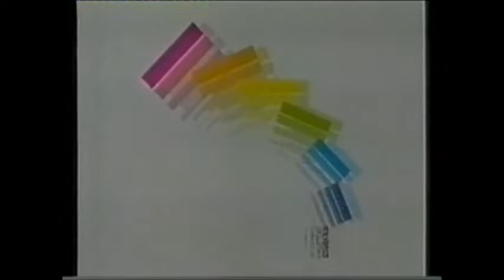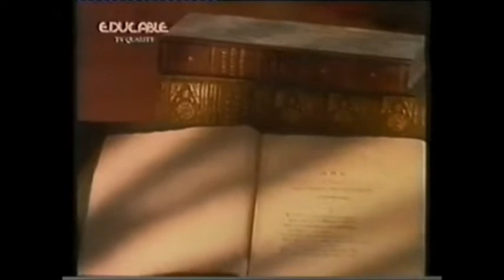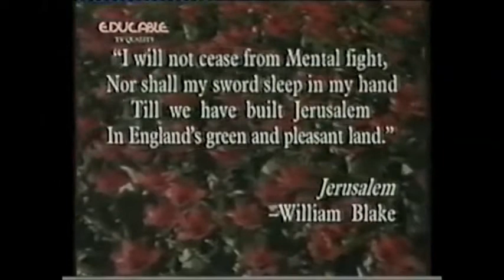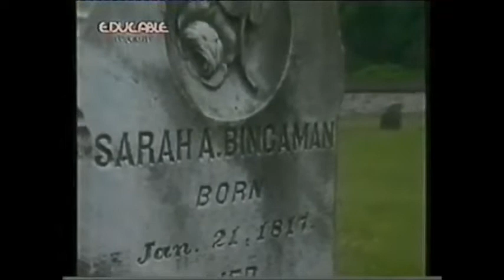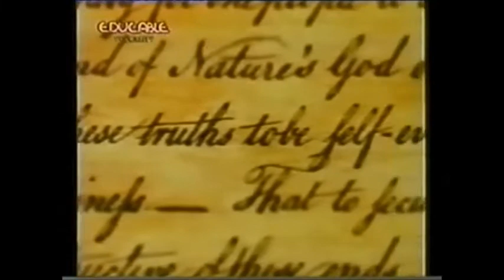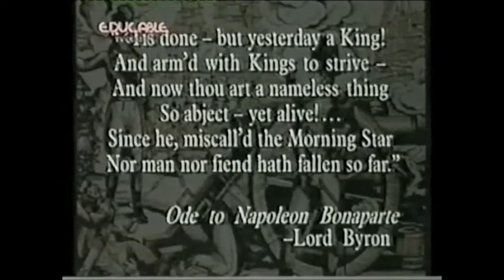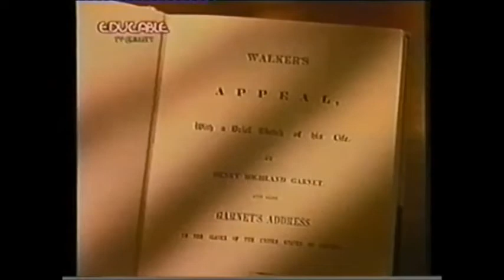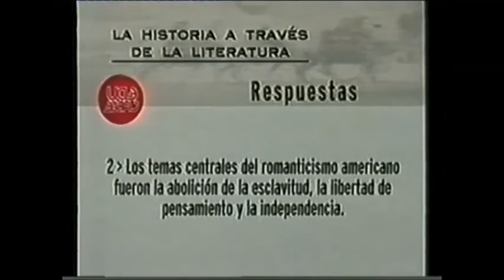Romanticismo y revolución (La historia a través de la literatura/Episodio 9)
Serie «La historia a través de la literatura» (1998), dirigida por Rhonda Fabian y producida por Rhonda Fabian, Jerry Baber y Mary Watanabe, de la empresa CLEARVUE Inc., fundada en 1967 por William «Bill» T. Ryan (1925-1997), dedicada a la creación de material didáctico audiovisual. Los autores del texto fueron Jack Phelan, Judith Conaway, Bob Burleigh y Mary Watanabe.
En «Romanticismo y revolución» se analizan con ejemplos literarios el movimiento romántico y su relación con la idea de revolución.
Datos importantes
Esta original serie fue emitida en la Argentina hacia finales de la década de los 90 por el canal Educable, que fue el primer sistema educativo privado de televisión por cable. Asimismo, Educable fue incorporado en 1994 en la programación de TV Quality, que en 1992 se había constituido en la primera señal documental y cultural de Argentina, desarrollada por la empresa argentina Programas Santa Clara S.A.